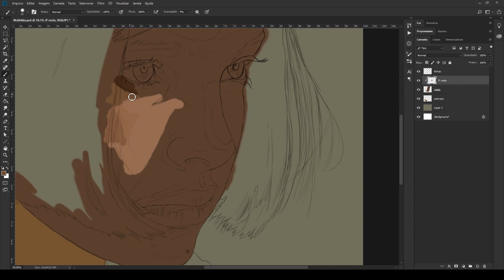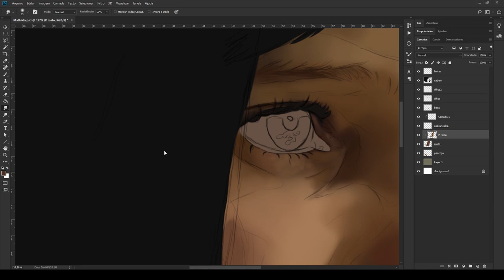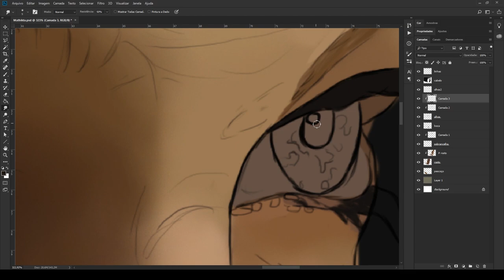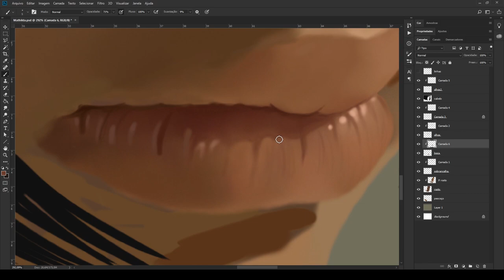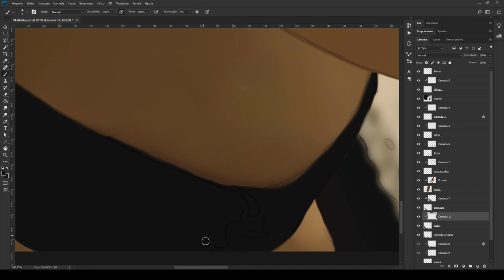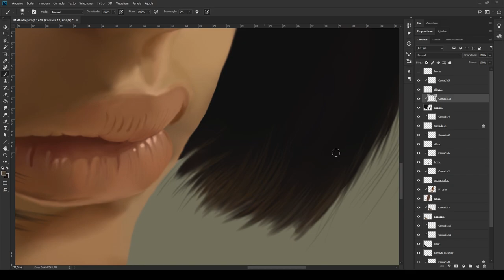Speedpaint - Mathilda The Professional